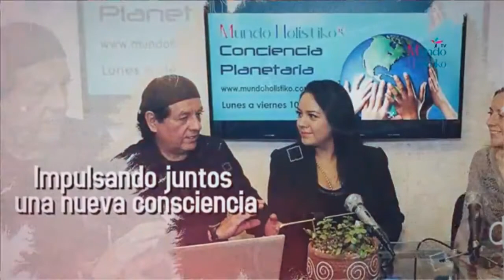Cokay Tv con Rocío Conde y daniel Gambar,"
"Estreno!! El primer Programa, Cokay Tv con Rocío Conde y daniel Gambar," Entrevista a Jesús Hidalgo"